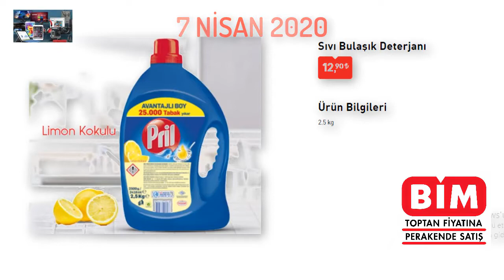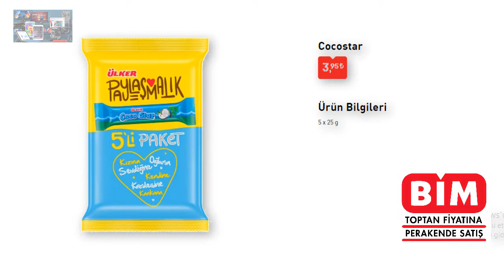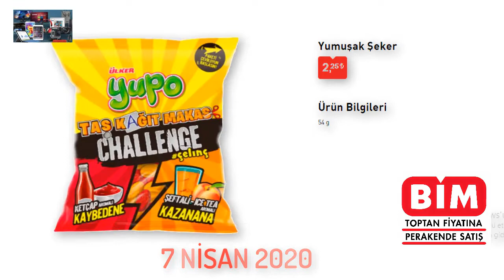BİM 7 NİSAN 2020 AKTÜEL ÜRÜNLER TEK TEK TANITIM